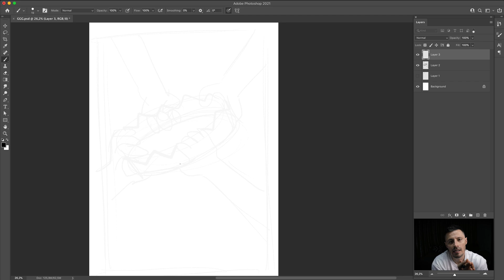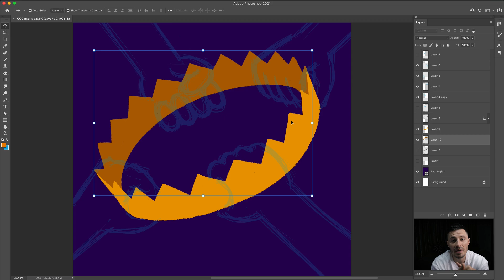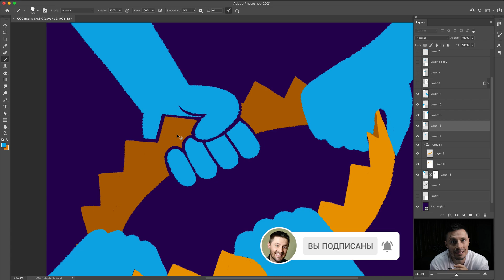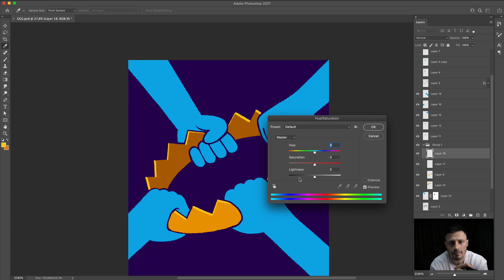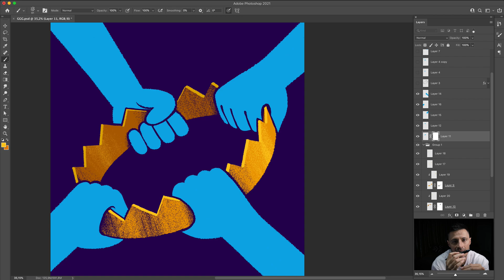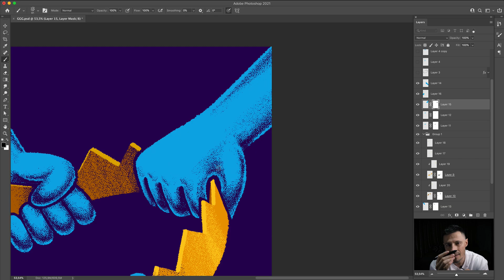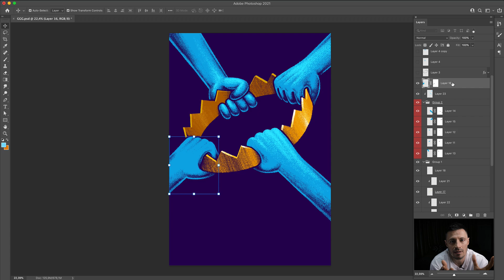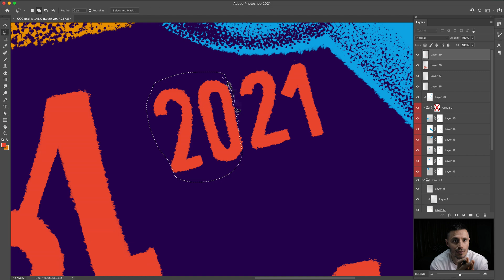Рисую в фотошопе постер про выборы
Привет друзья! 😇
В этом видео я рисую в фотошопе на графическом планшете - постер
Надеюсь это видео вам поможет, лучше освоить фотошоп и увидеть распространенные ошибки начинающих.

(😇 высылая ее мне, вы подтверждаете свое согласие на демонстрацию своей иллюстрации на моем канале)

Спасибо всем!